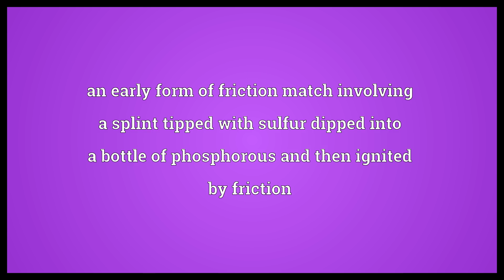Phosphorus bottle Meaning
Video shows what phosphorus bottle means. an early form of friction match involving a splint tipped with sulfur dipped into a bottle of phosphorous and then ignited by friction.  Phosphorus bottle Meaning. How to pronounce, definition audio dictionary. How to say phosphorus bottle. Powered by MaryTTS, Wiktionary